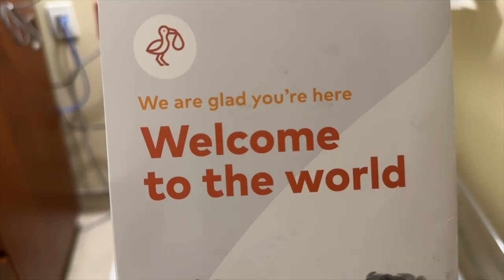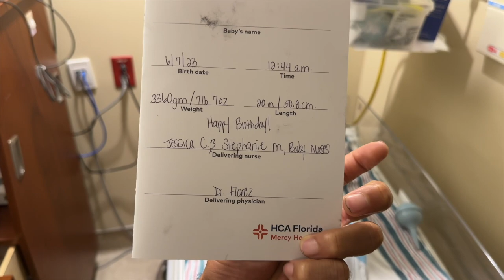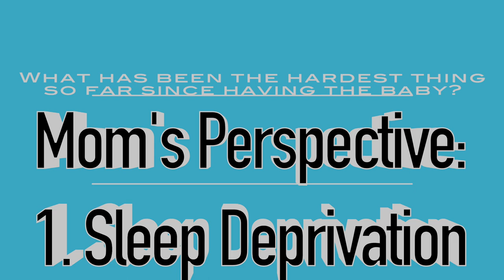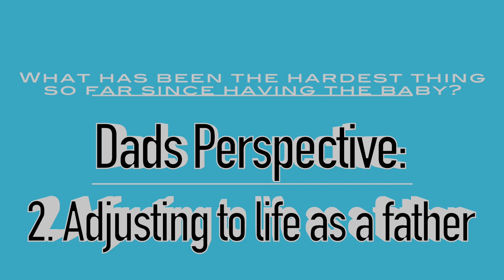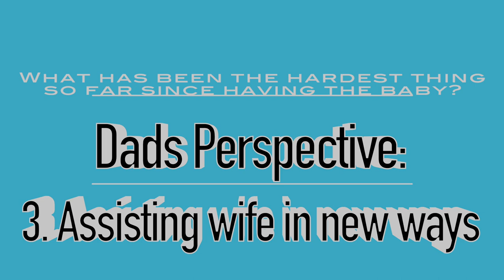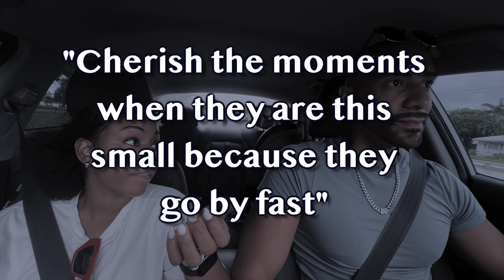What to Expect as New Parents / The BIGGEST CHALLENGES FOR OUR RELATIONSHIP with new Parenthood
It's been 2 months since the birth of our son!  Learning on the fly and adjusting to life with a baby is the biggest things so far!

13 YEARS OF LOVE!!!  Watch this video that highlights our LOVE STORY, along side the big new change in our life... A BABY ON THE WAY!!

Who we are & what's our goal?:
- 1 Conversation at a time we keep it entertaining, keep it fun, keep it informative, and most of all keep it real to provide perspective to help you grow individually and together in a partnership!